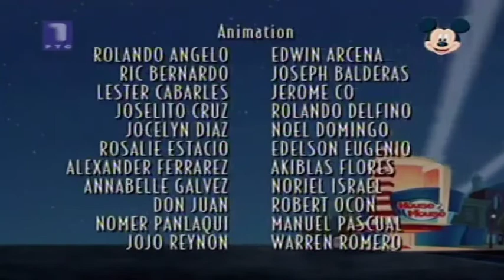Mikijev Klub - Sezona 1 - Epizoda 1 - Pluton donosi novine